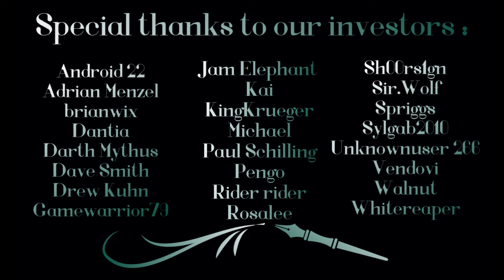Going back to see the goddess (F4A Audio RP) Goddess x Human Listener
Yes I was sick while recording this...